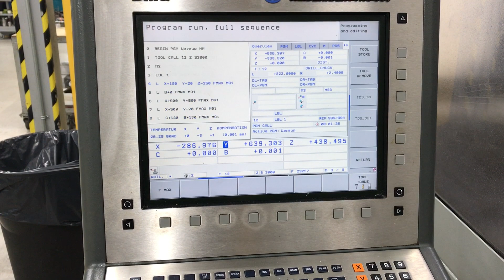For SALE 2008 DMG DMU 100 P duoBLOCK - Heidenhain 530 Control.